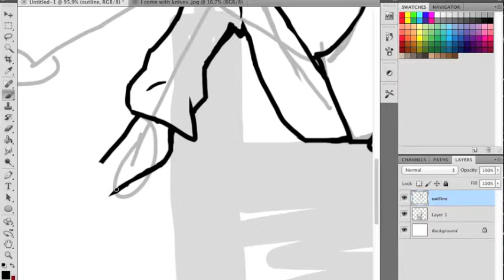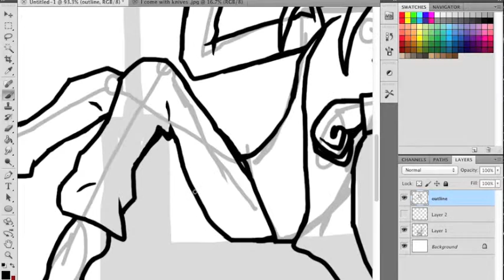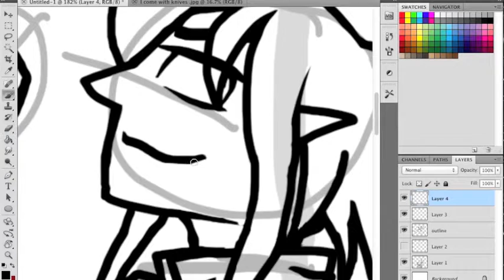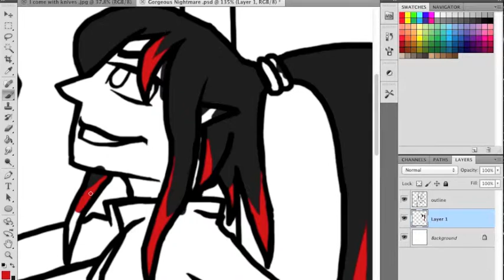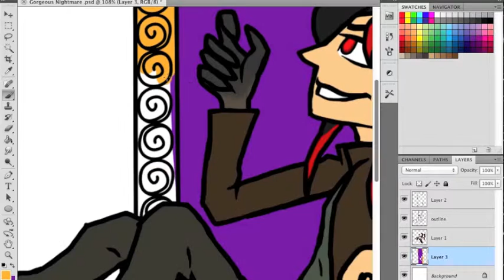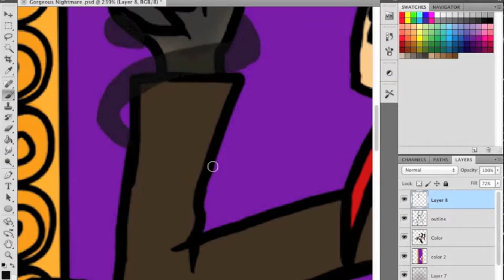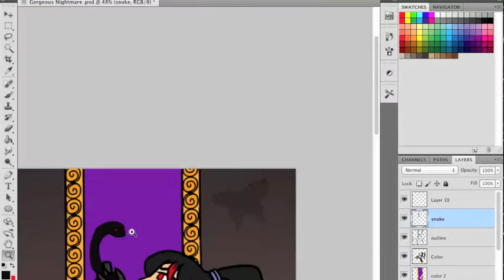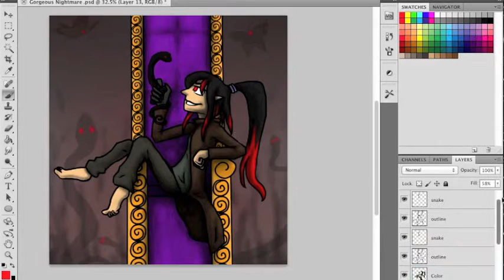Gorgeous Nightmare [SpeedPaint]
Sorry I took so long! I had problems with my iMovie and computer so I gave up... Until now!  XD

And info is at the end.